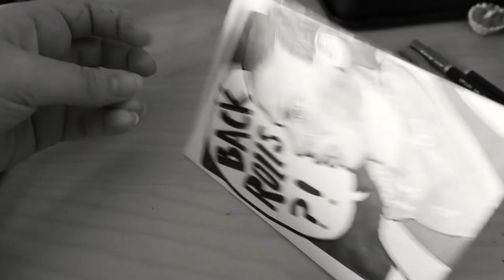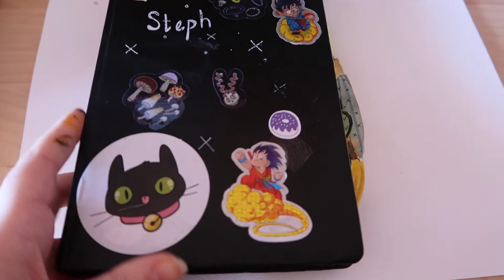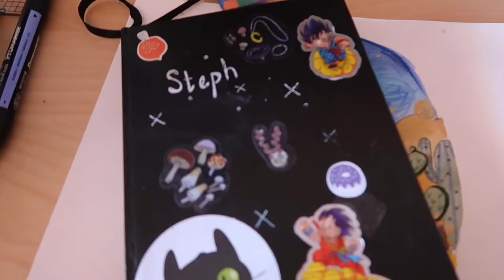Studio Vlog | Kasey Prompt & Rupaul Card Doodles | The Average Artist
*MY BOOK IS OUT! :D*

Hope you liked this vlog's doodles, working hard on that sketchbook to show you more. Maybe I'll do a mid way one to break up the videos a little bit.

Studio Vlog | Kasey Prompt | Rupaul Card